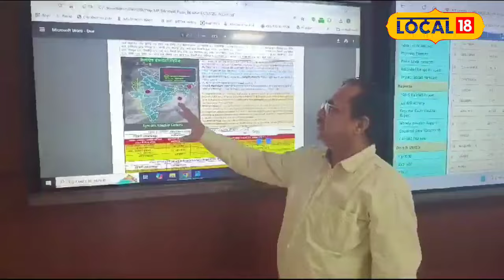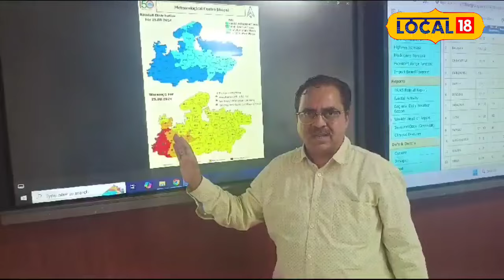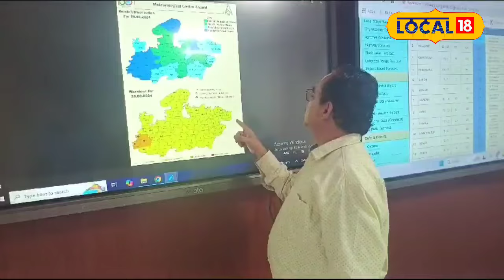Weather Report: MP में 8 इंच बारिश का Alert, जानिए किस-किस जिले पर मंडरा रहा है खतरा!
Continuous rainfall over the past five days has drenched several districts in Madhya Pradesh. Ali Rajpur saw 8 inches of rain, Chhatarpur and Damoh 5.6 inches, and Rajgarh, Raisen, Bhopal, and Jabalpur 4.5 to 5 inches. According to the weather department, relief is expected in the coming days, but heavy rain is predicted again after August 30. An orange alert is in place for the next 24 hours with forecasts of heavy rainfall in several districts. Get the full update in this video!
मध्य प्रदेश में लगातार पांच दिनों से हो रही बारिश ने कई जिलों को जलमग्न कर दिया है। अलीराजपुर में 8 इंच, छतरपुर और दमोह में 5.6 इंच, और राजगढ़, रायसेन, भोपाल, और जबलपुर में 4.5 से 5 इंच तक बारिश दर्ज की गई है। मौसम विभाग के मुताबिक, अगले कुछ दिनों में राहत की उम्मीद है, लेकिन 30 अगस्त के बाद फिर से तेज बारिश हो सकती है। अगले 24 घंटों के लिए ऑरेंज अलर्ट जारी किया गया है और कई जिलों में भारी बारिश की संभावना है। जानिए पूरी खबर इस वीडियो में!